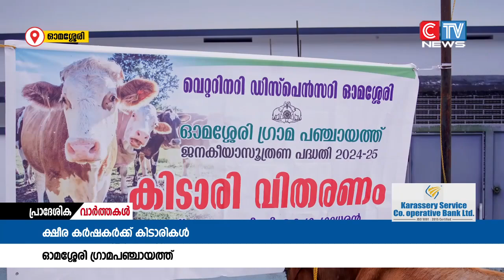ഓമശ്ശേരി പഞ്ചായത്തിൽ ക്ഷീര കർഷകർക്ക്‌ കിടാരികളെ വിതരണം ചെയ്തു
ഓമശ്ശേരി പഞ്ചായത്തിൽ ക്ഷീര കർഷകർക്ക്‌ കിടാരികളെ വിതരണം ചെയ്തു. 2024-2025 വാർഷിക പദ്ധതിയിലുൾപ്പെടുത്തി  പ്ലാൻ ഫണ്ടിൽ നിന്നും വകയിരുത്തിയ നാലു ലക്ഷം രൂപ ചിലവഴിച്ചാണ്‌ പദ്ധതി നടപ്പിലാക്കിയത്‌.